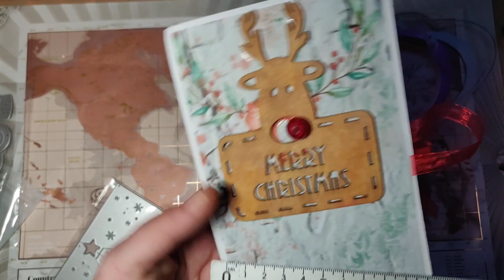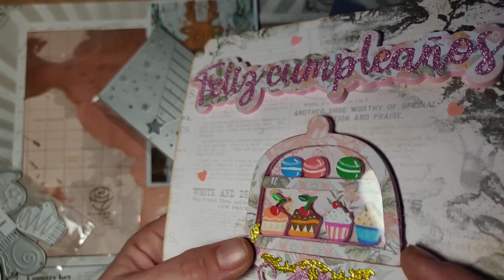Haul de compras Lifescraft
Hoy os traemos una colaboración con la tienda online Lifescraft Store. Esperamos que os guste, tiene cosas chulísimas, aquí os dejo los enlaces